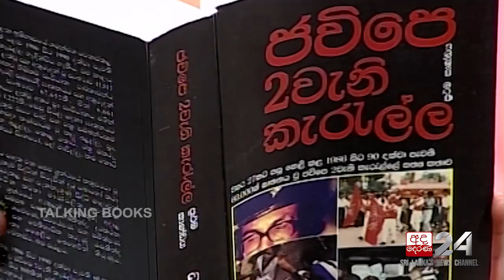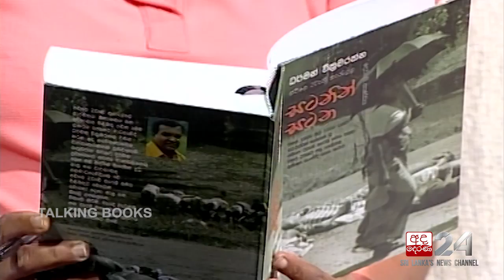Darman Wikramarathna (01) | Talking Books [EP 1068]